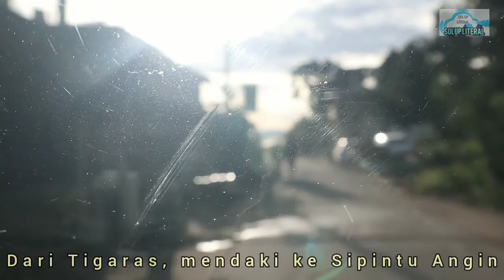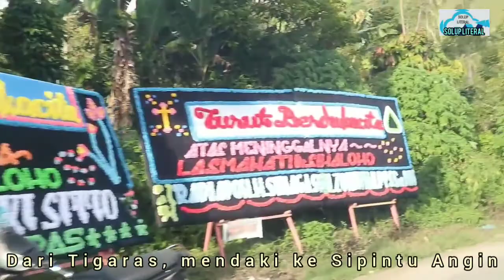Dari Tigaras Mendaki ke Sipintu Angin